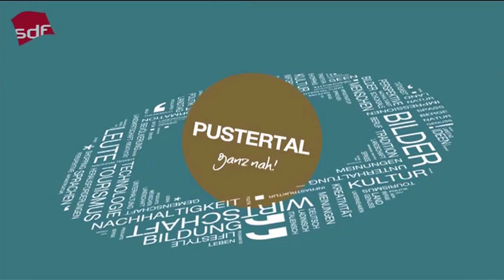Kothreine Morscht 2015 in Mühlen in Taufers, SDF-Bericht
Ein Fernsehbericht über den traditionellen Kathreine Markt ("Kothreine Morscht") in Mühlen in Taufers aus dem Jahr 2015.

Quelle: SDF/Rosengarten GmbH